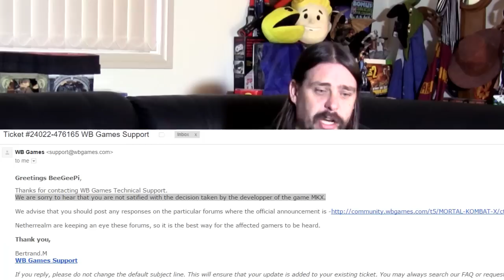WB vs NRS - "They Didnt' Want to make KP2 for PC!!"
WB says NRS didn't want to make new content for the PC version of MKX... As if NRS are to Blame here, we all know WB are behind this. lol.